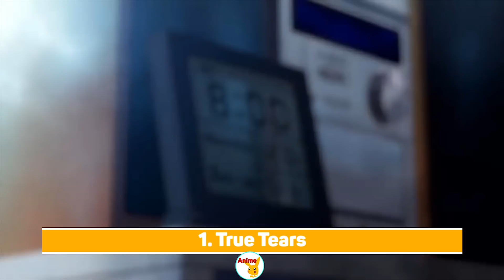Top 10 Anime Harem có Cô Nàng Nổi Tiếng Đem Lòng Yêu Chàng Trai Hết Sức Bình Thường